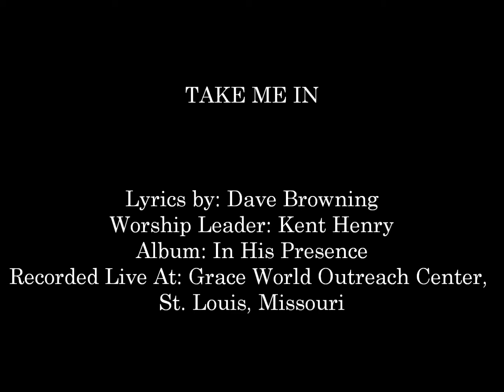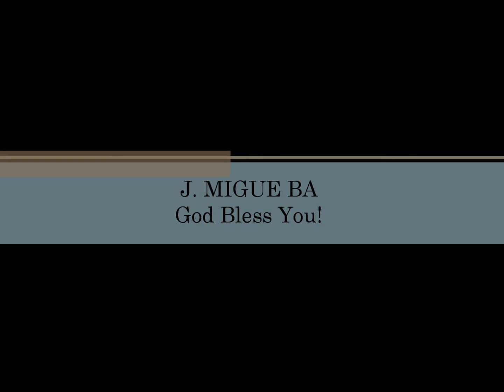Kent Henry- Take Me In (Hosanna! Music)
Song # 225

ALBUM: IN HIS PRESENCE

HMD015